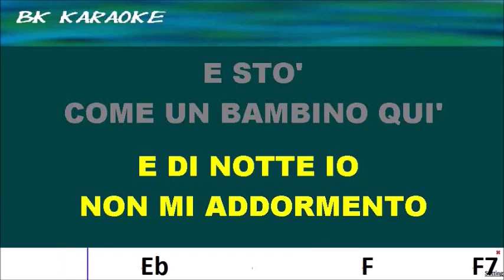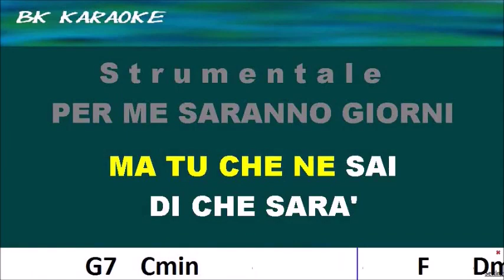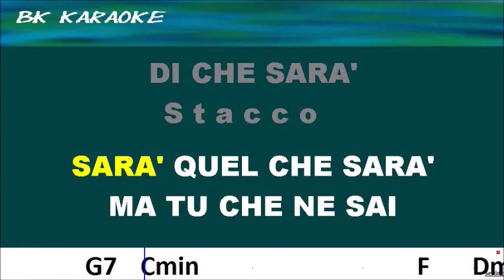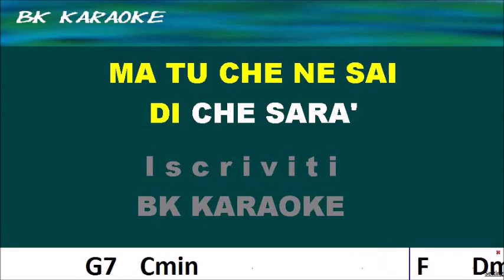SARA' LA NOSTALGIA Sandro Giacobbe Karaoke - Canto/Score - Accordi/Chords - Strumentale/Testo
1982
Testo
Il vento dalla baia passa
Sulla nostra casa
La burrasca già
Scompiglia il mare
Ma sto naufragando
Anch'io
Non so dimenticare
Chi non m'ama piu'
Le regole del gioco
Tu le hai rispettate poco
E di notte io
Non mi addormento
E sto come un bambino
Qui' a immaginarmi ancora
Quando c'eri tu
Sarà la nostalgia
Sarà che l'estate vola via
Sarà ma sono qua
Un uomo che vive per metà
Sarà la nostalgia
Sarà che ti penso ancora mia
Sarà quel che sarà
Ma tu che ne sai
Di che sarà
Per me saranno
Giorni consumati
Nei ricordi
Tra una barca vuota
E una fotografia
Se ti dicessi che
Oggi non t'amo piu'
Sarebbe una bugia
Le nostre passeggiate
L'ombra delle tue risate
Le emozioni che
Nascevano con te
Mi mancheranno e tu
Sei come un nodo in gola
Che non scende giù
Sarà la nostalgia
Sarà la nostalgia
Di che sarà
Sarà la nostalgia
Sarà la nostalgia
Di che sarà
Sarà la nostalgia
Fonte: Musixmatch
Compositori: Luigi Albertelli / Santino (sandro) Giacobbe